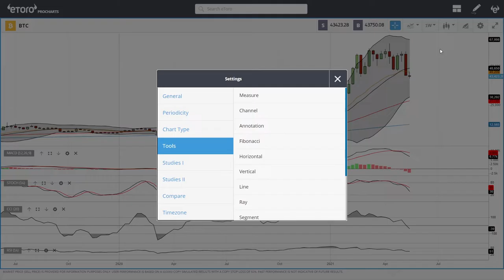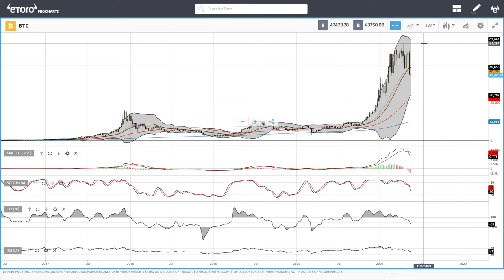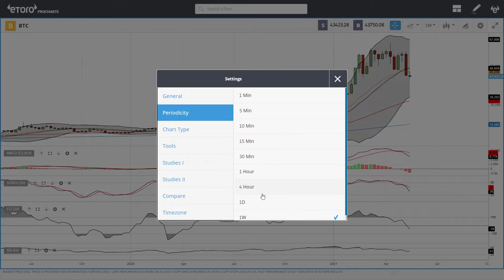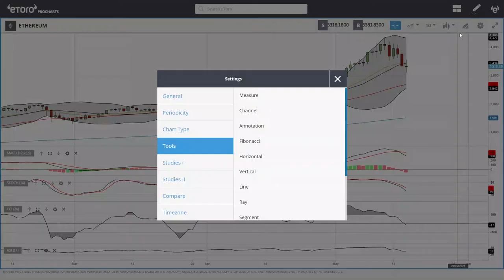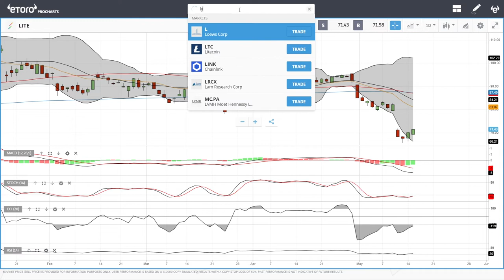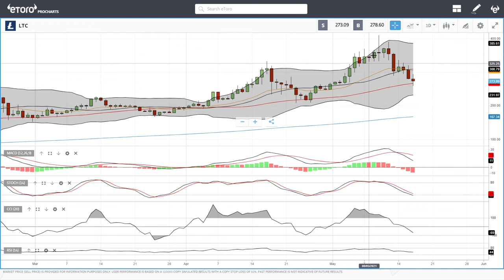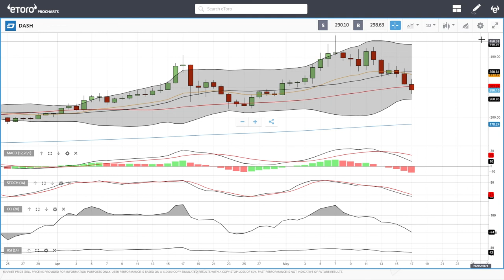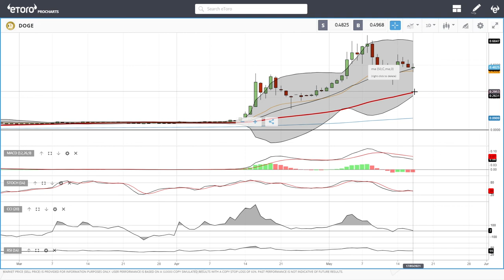Bitcoin, Ethereum, ADA, Litecoin, NEO, DASH, Dogecoin daily forecast for May 18, 2021